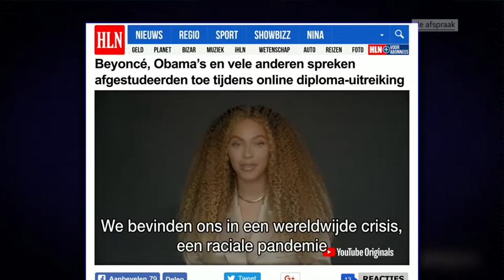VRT | De afspraak - 8 juni 2020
01:11
17:30 Steunmaatregelen Superkern
29:51 Niet op De afspraak
31:29 De dokter is uw kameraad niet

10.000 mensen kwamen samen op het Poelaertplein in Brussel om hun steun te betuigen aan de protestbeweging in de Verenigde Staten en om aandacht te vragen voor racisme in onze samenleving. Vorige week stelde Vlaams Parlementslid Sihame El Kaouakibi (Open VLD) structureel racisme aan de kaak. Welke concrete stappen moeten er gezet worden? Afgelopen weekend keurde de Superkern een aantal maatregelen goed om de economie en de koopkracht te stimuleren. Politicoloog Carl Devos (UGent) haalt hard uit naar de regering. Hij vraagt om een ernstiger bestuur. Hoe kan er een volwaardige slagkrachtige regering gevormd worden? Schrijver Louis Van Dievel komt naar de studio om zijn boek ‘De dokter is uw kameraad niet, uit het leven van Guust Van Mol’ voor te stellen. Het is een biografictie over voormalig politicus Jan Van Duppen. “Wie als jongere niet links is, heeft geen hart. Wie als oudere niet rechts is, heeft geen verstand”.